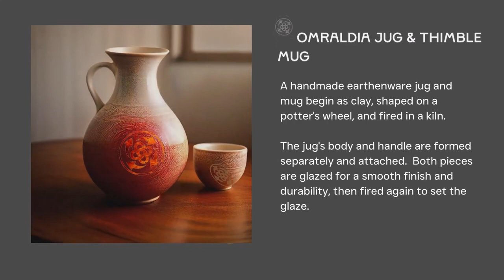Omraldiaware : Origine Marquée Réalisée Avec L'aide De L'Intelligence Artificielle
In the era of artificial intelligence some imagery can be deceptively lifelike.

With the evolution of AI and AGI it may become desirable to denote such works (images, video, sounds and perhaps smells) to show they were created by mankind with the aid of AI tools.

The Omraldia and Omraldicon may offer a means for achieving this.

P.S. A selection of 15 omraldia designs (540 x 540 px, .png, transparent background) are in a Google drive folder

P.P.S. I'm making this video and the concepts therein available with attropiation. (See htttps://

It's my take on Creative Commons licensing.

It means you're free to use any or part of the video and concepts therein for your own creations - on the understanding that you'll provide a link back or make mention of the Omraldia and Omraldicon.